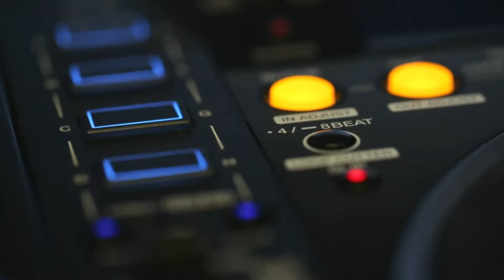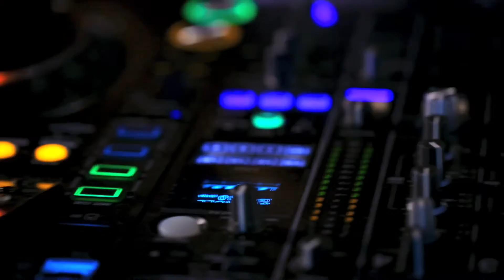BRAVE HEART FUND - CELEBRATE LIFE (full version)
The Brave Heart Fund is a charitable, fundraising initiative established in November 2003 at the Children's Heart Center at the American University of Beirut Medical Center (AUBMC).

It is operated by volunteers whose lives have been touched by Congenital Heart Disease (CHD).

The Fund's mission is that "no child should die of heart disease because of a lack of funds" and its goal is to help cover the cost of surgeries and hospitalization for needy children suffering from CHD.